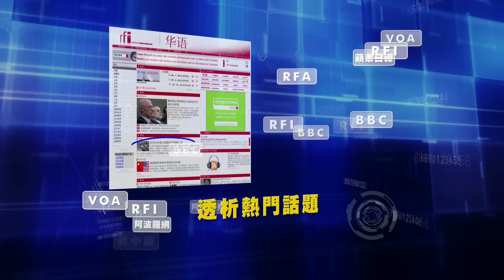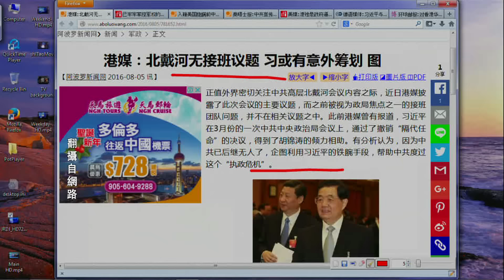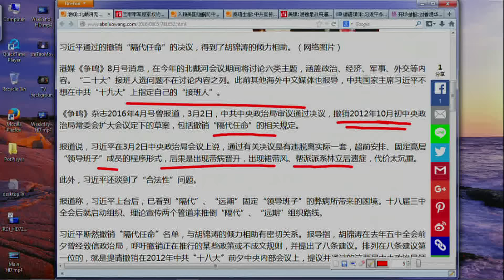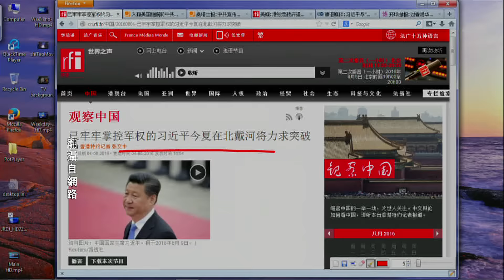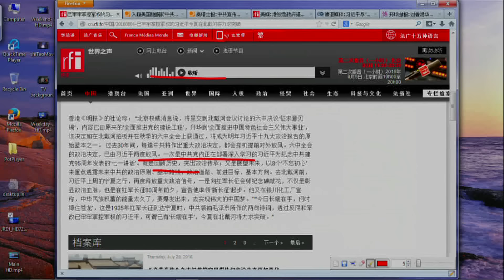《今日点击》北戴河会议 习近平或有意外筹划（2016/08/05）